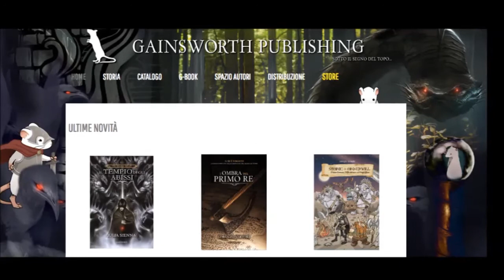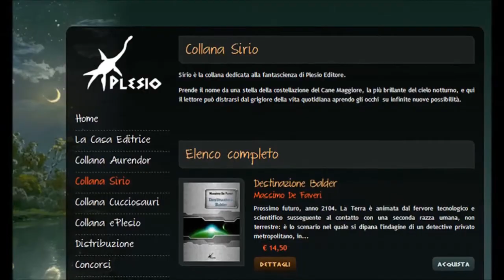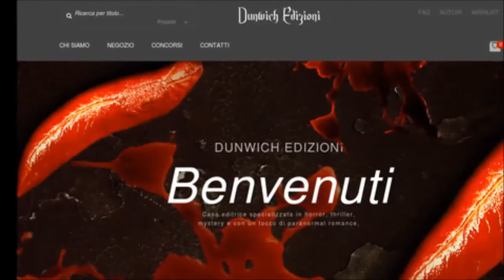Sponsorizzazioni Silverdrago1 season 2 parte 3: case editrici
Silverdrago1 questa volta parlerà di soggetti particolari.